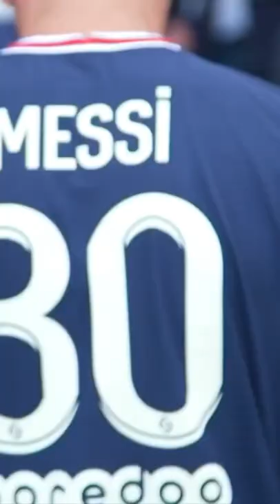IS THIS THE CRAZIEST SLIDING DOOR MOMENT IN FOOTBALL? WITH MESSI, LEWANDOWSKI AND PIRLO!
Credits to COPA90 and Taikball on TikTok!